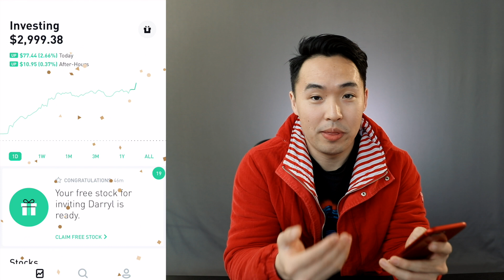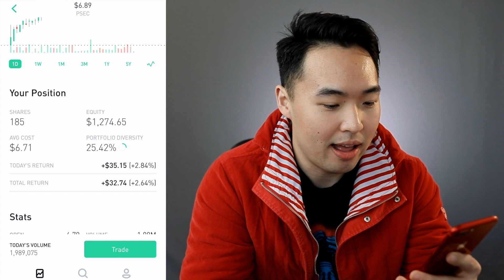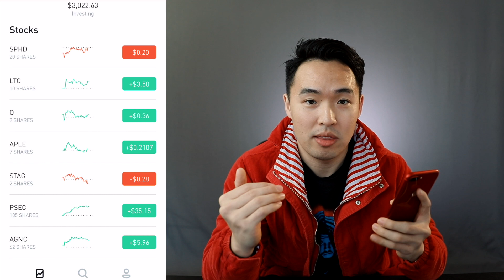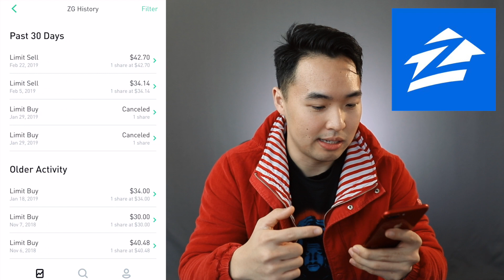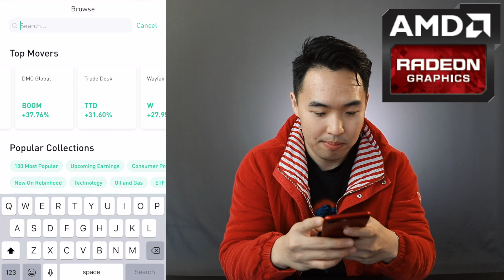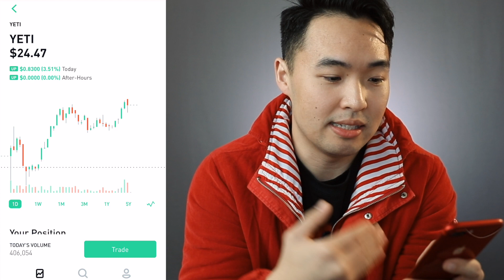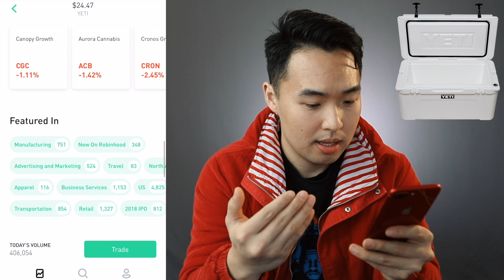Growth Stocks 2019 on Robinhood (MY TOP PICK$)